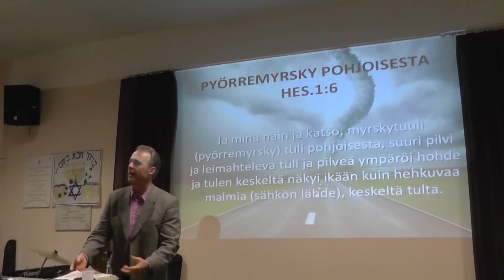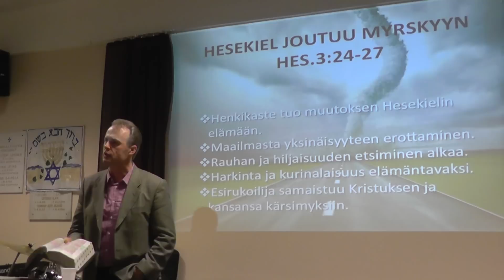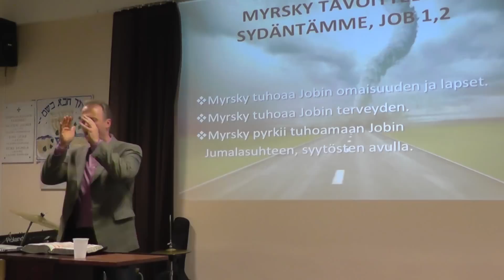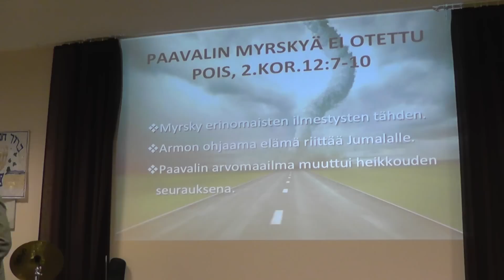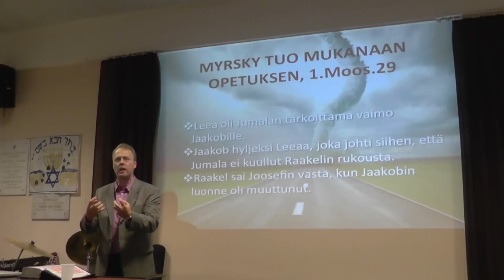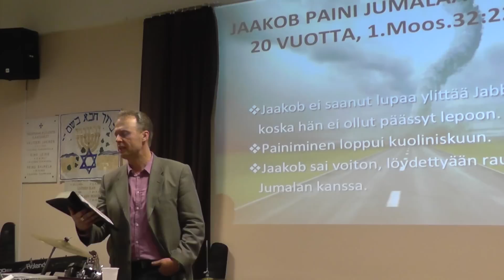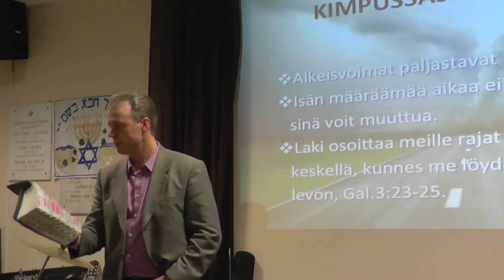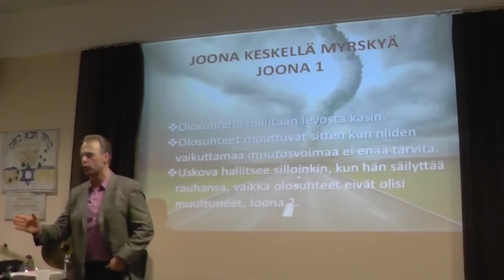Markku ja Teija Veilo. (1 osuus)